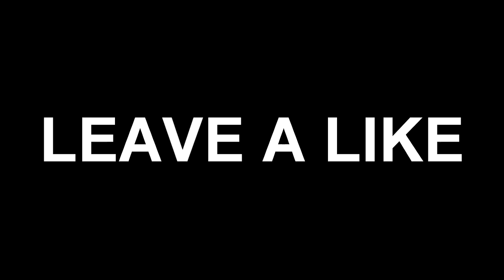THE COOLEST KID EVER RETURNS! - MW2 Trickshotting ft. Zapzei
The man, the myth, the legend... Zapzei. He's probably the coolest kid ever and luckily made his return today. Don't forget to drop a like for more videos ft. Zapzei!